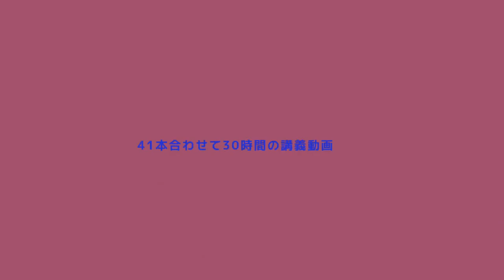ゆっくり走れば速くなる？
長距離走・マラソンが速くなるための知識を約３０時間にわたり体系的かつ網羅的に徹底解説！
ウェルビーイングオンラインスクールの受講申し込みはこちらから↓↓

池上秀志
経歴

大学卒業後